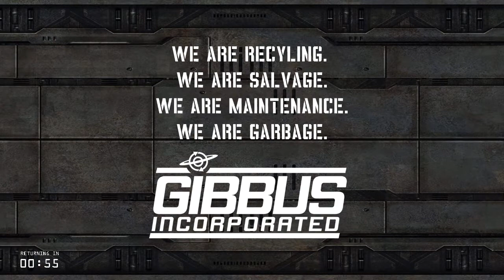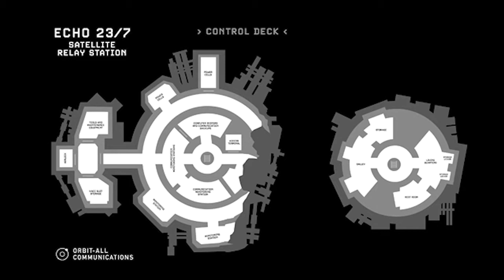SAFE SPACE Episode 2: The Silent Echo - Mothership TTRPG Actual Play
After avoiding a disaster, the crew of the O'Brian make their way to the disused satellite relay station Echo 237, and find a lot more than they bargained for.

WARDEN - Vince Hunt (@jesterdiablo)
ZAM BRAZEL - Jim Bampfield (@Jimbob1978)
WENDY - Lizzie Boyle (@lizzieboylesays)
D1K SLOANE - Gavin Mitchell (@bobgobylnn)
DR BILL FORREST - PJ Montgomery (@PJMontgomery)

Title Theme by ELIOT RED